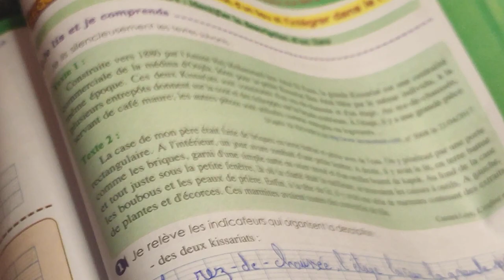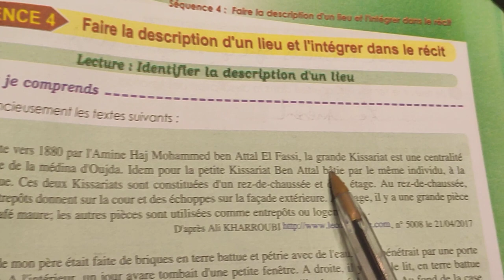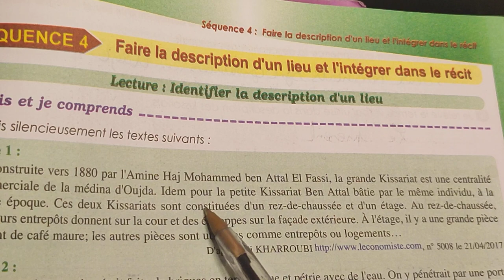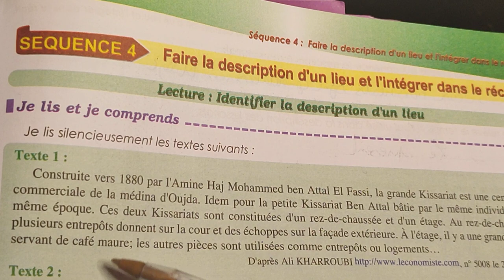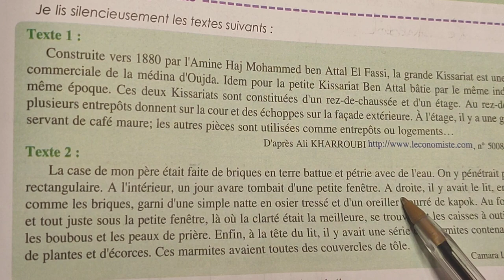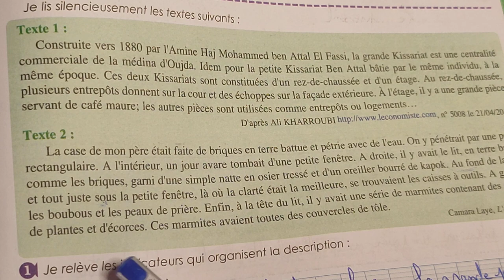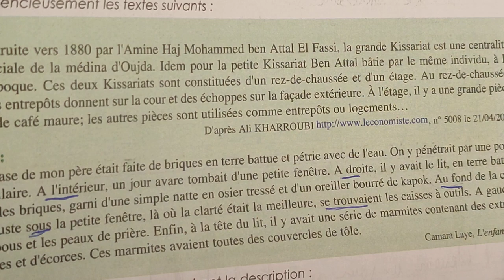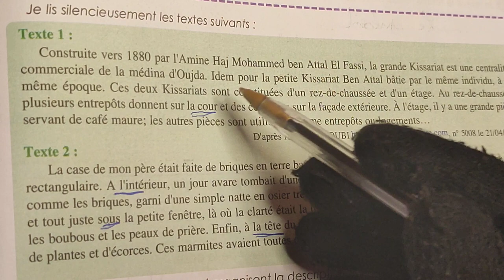1ère année collège parcours page: 131,132,133 activité: lecture identifier la description d'un lieu